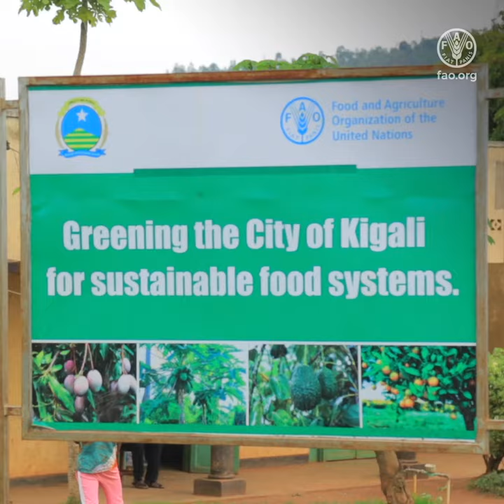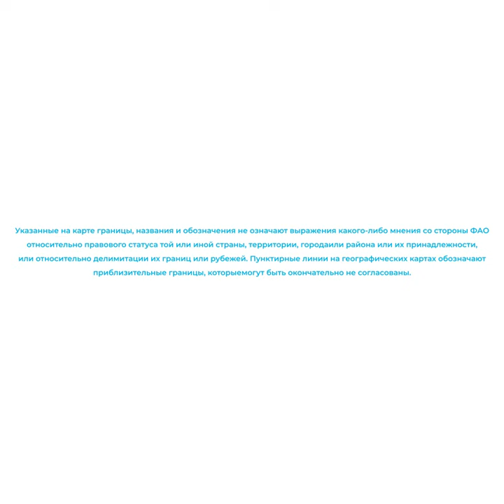Экологизация и повышение устойчивости африканских городов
Для построения лучшего
и более здорового будущего
города должны стать
более экологичными и
устойчивыми.
В Африке инициатива ФАО
"Зеленые города"
поддержала "зеленый переход"
30 городов, при котором
сельское хозяйство,
лесное хозяйство и
агропродовольственные системы
интегрированы
в городское планирование.
Под руководством
муниципальных органов власти,

с использованием местных
механизмов управления,
инициатива принесла
положительные плоды.
Посмотрим на шесть "зеленых"
городов в действии
В Бамбилоре (Сенегал)
группы женщин возделывают
городские огороды,
которые обеспечивают свежие и
питательные продукты,
здоровые рационы питания и

снабжение продовольствием
школьных столовых города.
В Kигали (Руанда) и
Кисуму (Кения)
проводится работа

по сокращению и переработке
пищевых отходов

путем повышения
осведомленности и обучения.
В Момбасе (Кения)
молодежь участвует
в городском озеленении,

высаживая деревья
в рамках школьных акций

и посещая уроки городского
сельского хозяйства.
В Келимане (Мозамбик)
восстановили
мангровые заросли,

улучшили методы ведения
городского сельского
хозяйства и

организовали устойчивое
распределение продовольствия.
В Антананариво
(Мадагаскар)
поощряют устройство
приусадебных
садово-огородных участков,

повышающих продовольственную
бeзопасность семей и
улучшающих их питание.
Мы только вступили на путь,
ведущий к преобразованию
городов мира.
Присоединяйтесь к инициативе
"Зеленые города"
по всему миру!